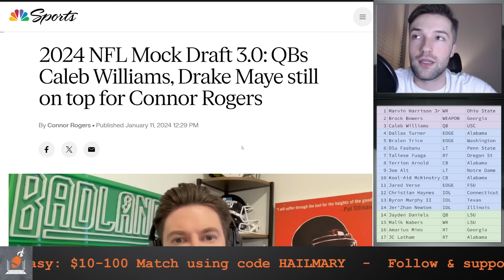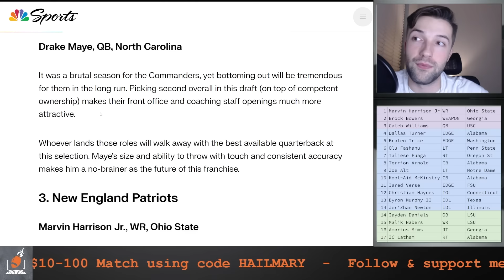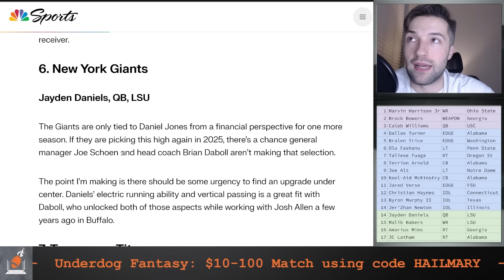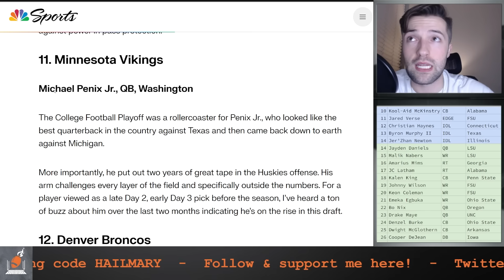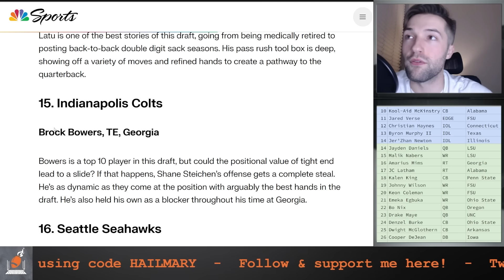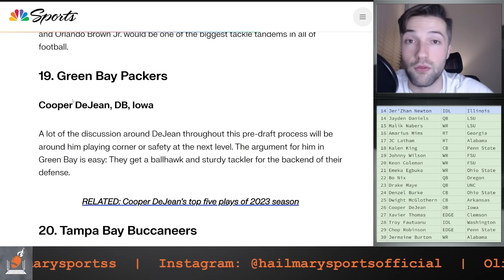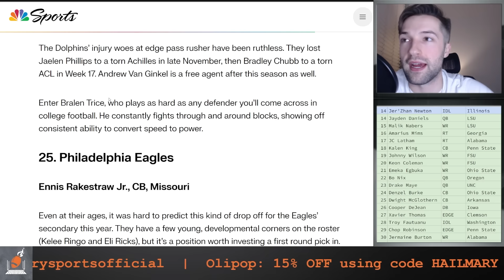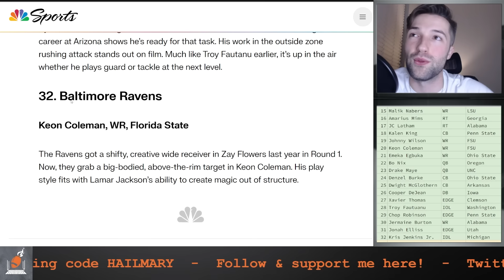NBC 2024 NFL Mock Draft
This is  Hail Sports judging Connor Rogers' 2024 NFL mock draft.

Featured players: Drake Maye, Caleb Williams, Bo Nix, Jayden Daniels, Marvin Harrison Jr., and MORE